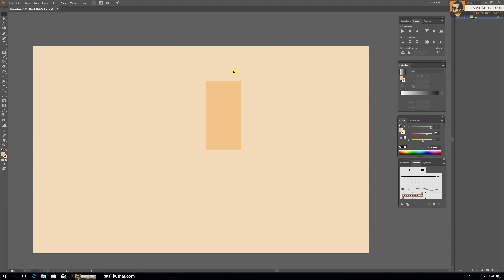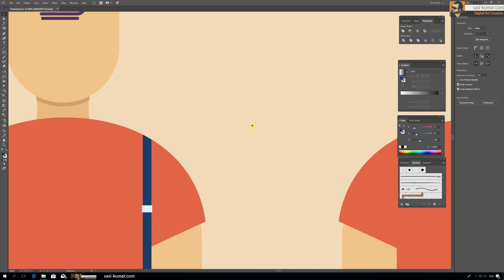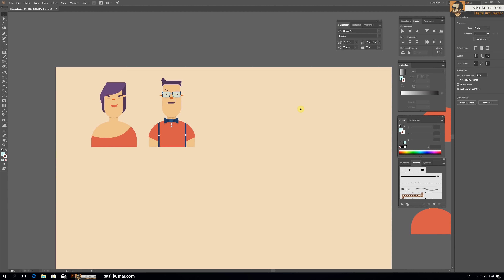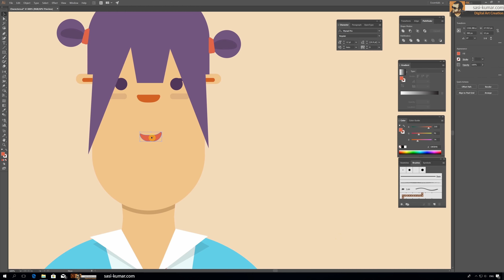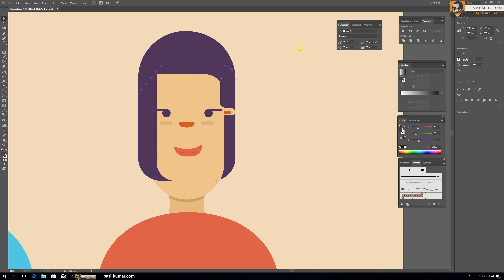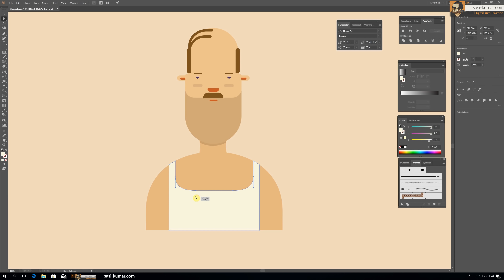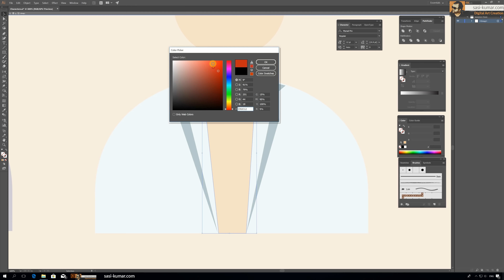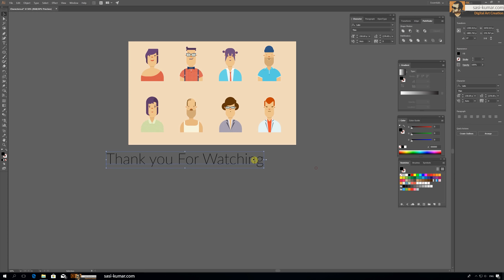Simple Character Design with Rectangle & Corner Radius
Amazon Store

Designing a Basic Characters in Adobe illustrator CC using Rectangle Tool with Corner Radius in 4K.

In this video I design eight Characters  using same basic concept using rectangle tool and Corner Radius.